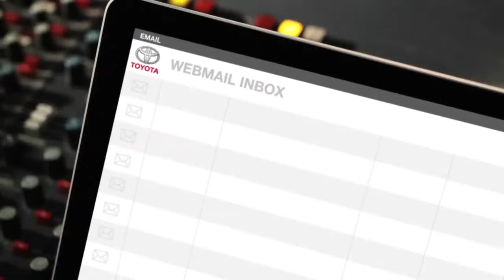Drunk Text My Mum Toyota Yaris Outsmart Shout Out